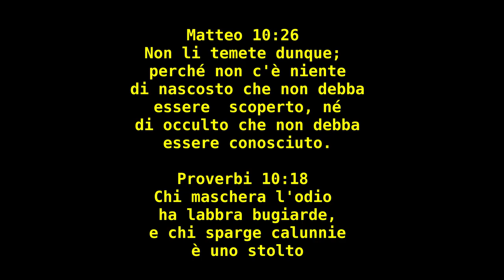LO STOLTO, IL BUGIARDO E L'ODIATORE NELLA SOCIETÀ!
1. Scaricare uno o più video nostri e ricaricarli con titoli diversi (per i video non fatti da noi non garantiamo l'assenza COPYRIGHT);
2. Lasciarli intatti ovvero riportare solo le parti che ritieni più opportune;
3. Scaricarli per tradurli in altra lingua;
4. Condividere;
6. Quanto tu ritenga necessario per l'avanzamento dell'Evangelo di Gesù Cristo.
Shalom